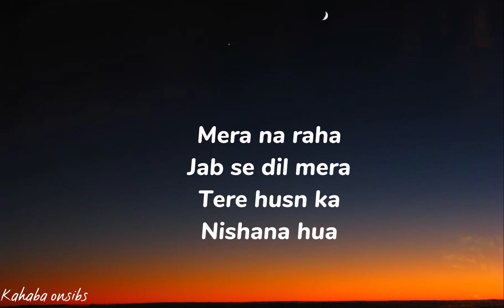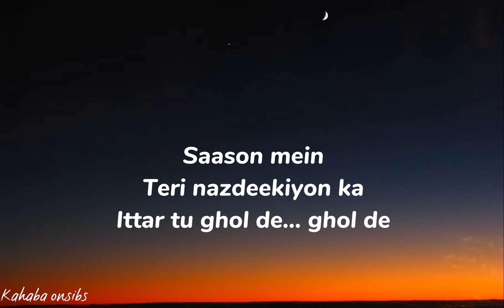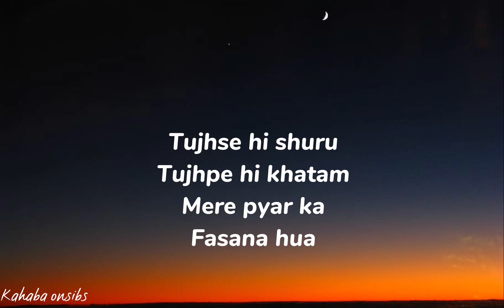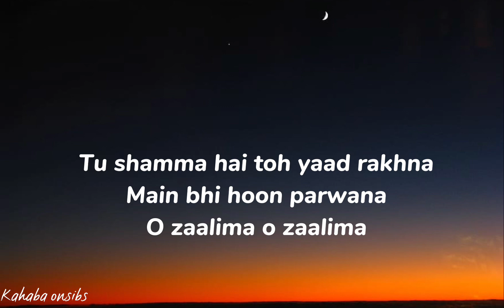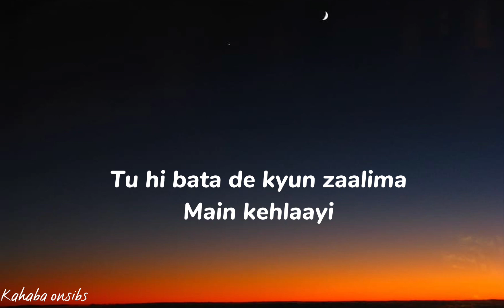Zaalima - arijit Singh and harshdeep kaur ❤️ with lyrics ❤️